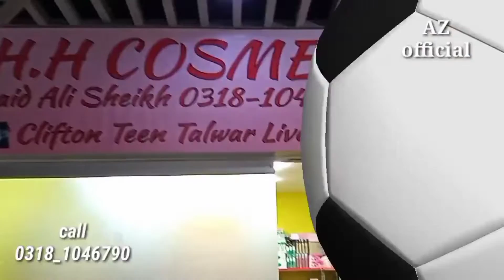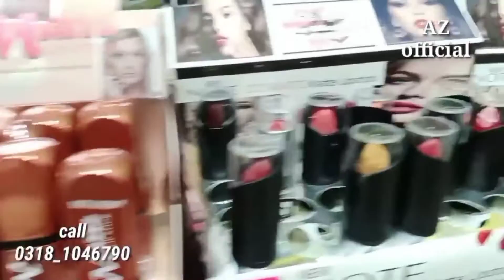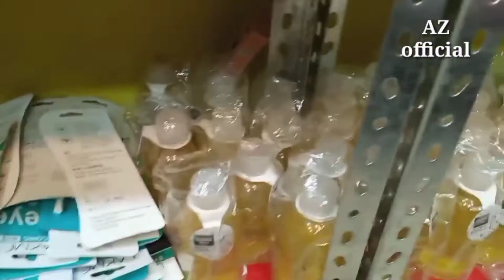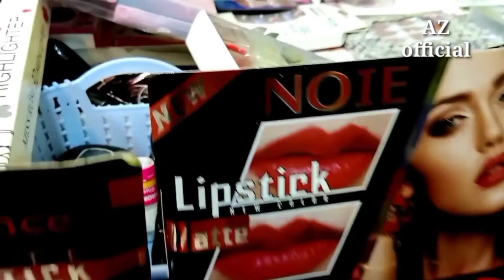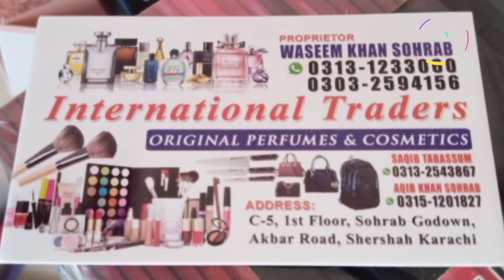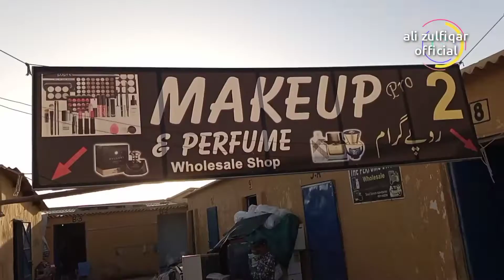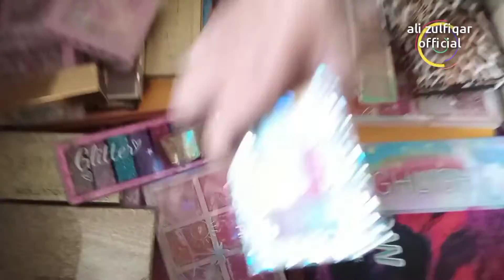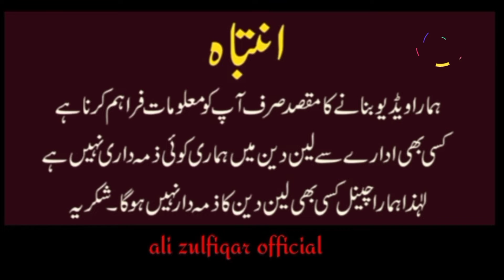Affordable HD MakEUp He MakeUP . makeup ka khajana . cosmetics deals , bridal , makeup deal box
Affordable HD MakEUp He MakeUP . makeup ka khajana . cosmetics deals , bridal , makeup BOX deal

محترم ناظرین ان 3 ویڈیو میں سب کی ایڈریس ویڈیو میں موجود ہے شکریہ

Affordable Eyeshadow Palettes | Cosmetic Products | Makeup Product | Sohrab Godam

cosmetics#wholesale#marketinkarachi#karachicosmetic wholesalemarket, boltonmarketkarachicosmetics, cheapestmakeup marketinkarachi, cliftonbigcosmeticsshopkarachi, wholesaleshopmakeupkarachi, bestshopformakeupkarachi, trendingmakeupvideopakistan, karachimarketvlogs, marketvlogskarachi, karachi youtubers, pakistani youtubers،alizulfiqarofficial#karachivlogs#vlog#vlogs#karachiYoutuber#KarachiVlogs#PakistaniYouTuber#allVlogs#DailyRoutainVlog#dailyVlog#ShoppingVlogs#KarachiMarketVlogs#AllOverVlogs#ali#zulfiqar#Official#Vlogs
rs100 makeup
Small Business
business in pakistan, low investment business, garments wholesale market in pakistan, wholesale market, wholesale ,jawan rehne ke tips, beauty tips in urdu
 Wholesale Market in Pakistan  Imported Low  Cheap Prices | Shopping Vlog |  Wholesale Market Karachi Pakistan |  Wholesale Market
alizulfiqarofficial .dailyvlog . karachivloger